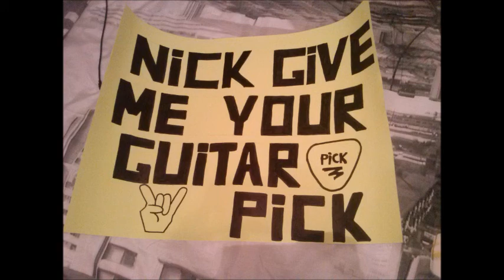Nick giving me his guitar pick at the SC!! Backstreet Boys Madrid 19/02/14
I made a sign asking Nick for his guitar pick. I showed it to him at the SC, he read it and he gave it to me!! He threw it to me, and then he pointed at me to make sure I got it! He's the sweetest! I love him more than anything!